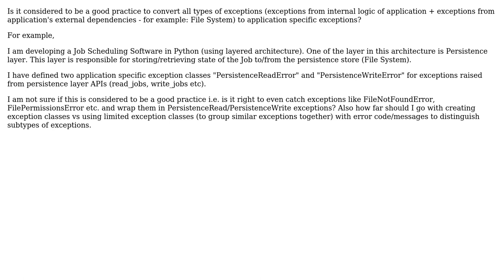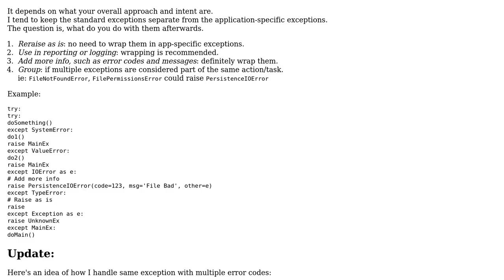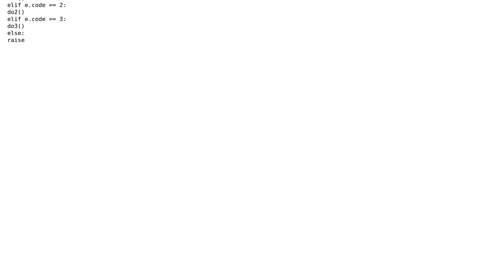Software Engineering: Best practices for handling application specific exceptions?